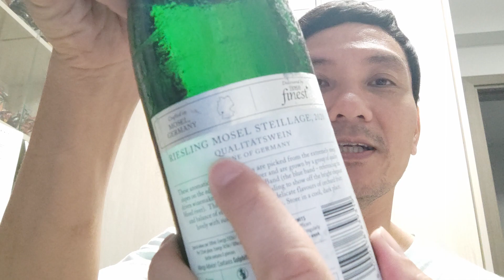cp值超高 德國 Mosel Riesling 2020 金屬味 杏 桃 白花 檸檬酸 帶少許電油味 酸度夠 酒體平衡 正！！